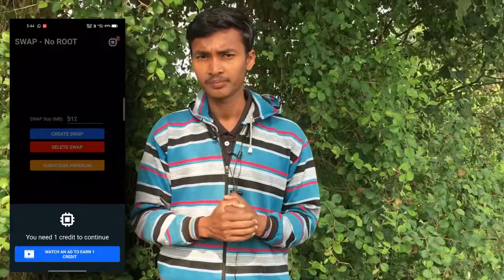Ram kaise badhaen | no investment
products ( for youtube channel )
Boya BYM1(microphone)
TRIPOD
green screen(background)

products (for gaming)
gaming gloves
mouse
keyboard
best OTG TYPE C
best OTG MICRO USB
USB Hub

Can We Really Increase Ram From Application?